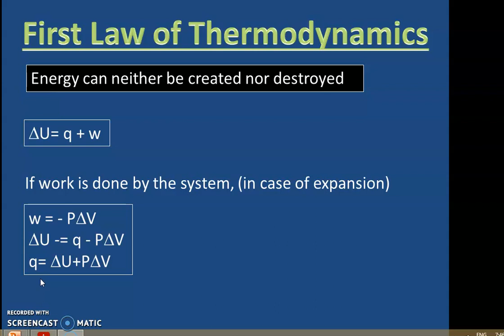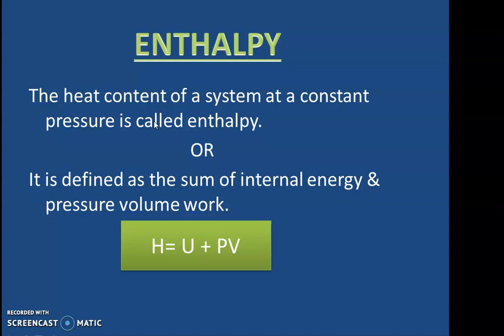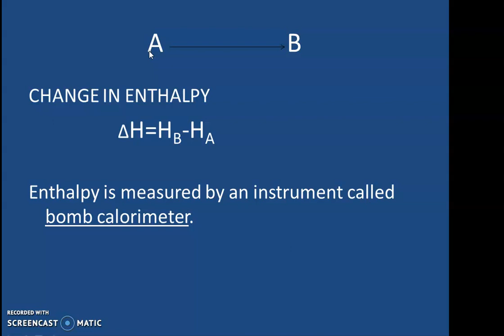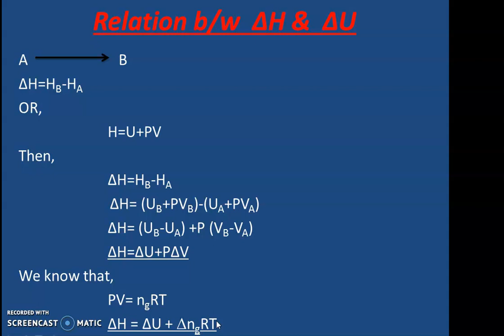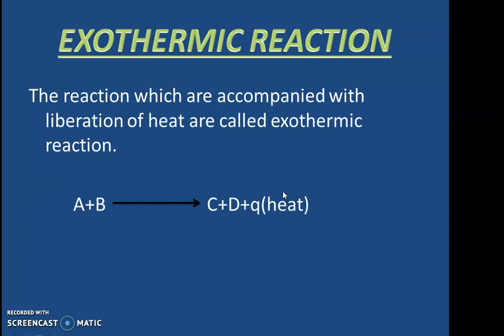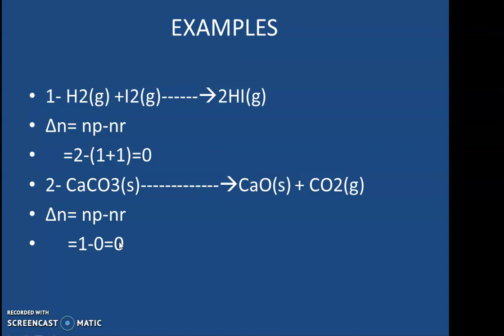CLASS XI CHEMISTRY ENTHALPY OF SYSTEM BY VIDYOTTAMA MISHRA